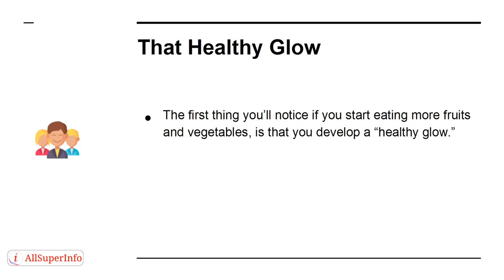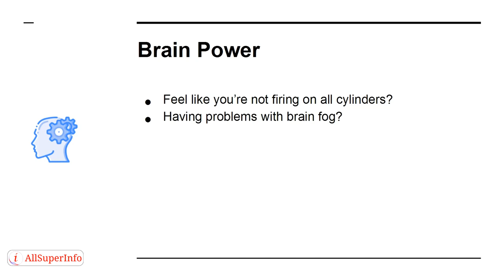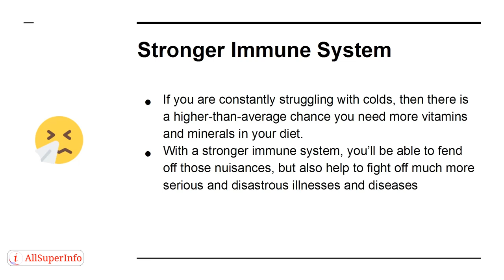05 5 Reasons to Eat More Fruits and Vegetables